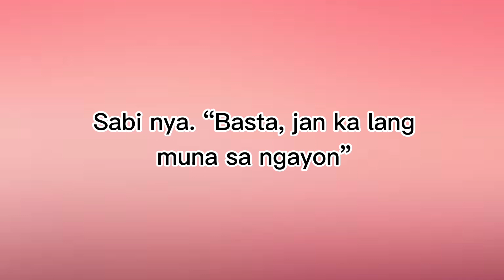CANON M100 UNBOXING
Canon M100 Perfect for Beginners